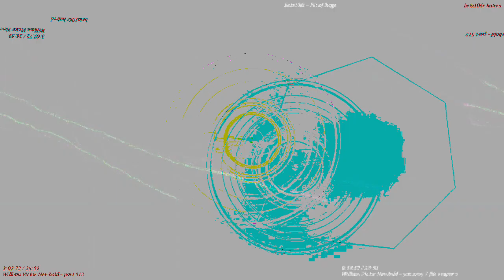[EPILEPSY WARNING] Movie 23 03 15 02h12m10s *Photosensitivity Warning*